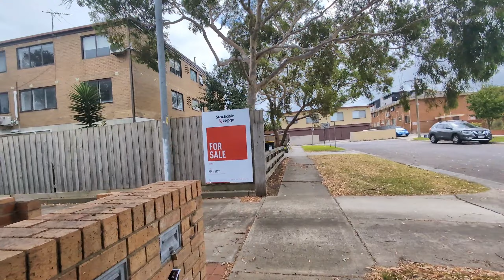Dandenong old homes.23/2/2024